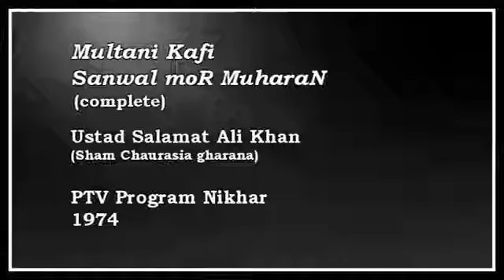Sanwal moR muharancomplete